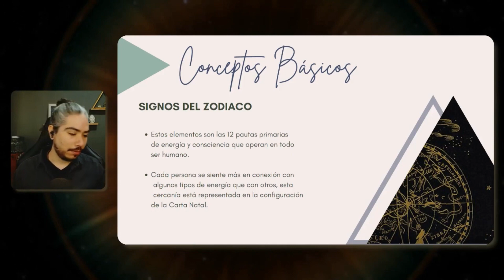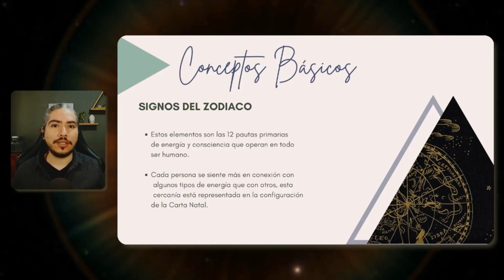🔅PARTE II - Masterclass "Introducción a la Astrología"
En esta Masterclass te comparto todo lo necesario para que des tus primeros pasos en el fascinante mundo de la Astrología.

❎PARTE I - ¿QUE ES LA ASTROLOGIA?
✅PARTE II - SIGNOS ZODIACALES
❎PARTE III - PLANETAS
❎PARTE IV - CASAS ASTROLOGICAS